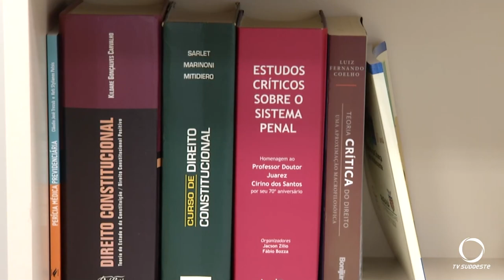O CENSE oferece segurança a sociedade, família e para o infrator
O Centro de Sócioeducação tem papel fundamental na sociedade. Oferece segurança a sociedade, família e para o infrator